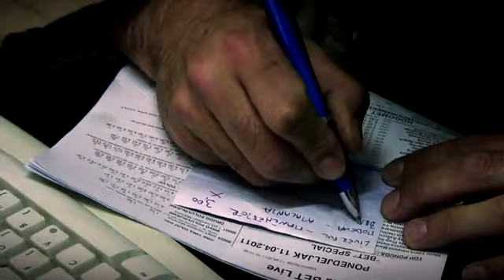orizare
Sobracajna nesreca.Pitaj se sam dze si?